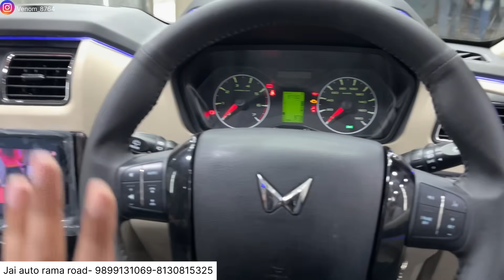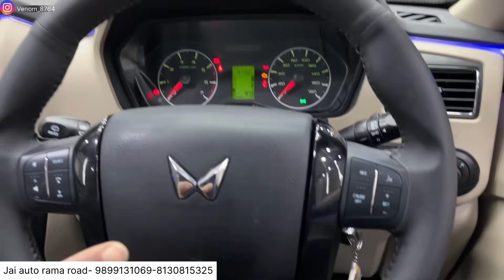scorpio classic s to s11 with full body paint✅scorpio classic s✅Scorpio modified✅Scorpio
(CHECKOUT REELS)

PHONE NO.  :
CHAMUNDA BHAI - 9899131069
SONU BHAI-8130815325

53B/20 Industrial Area , Rama Road , New Delhi-110015

Scorpio facelift
scorpio 2023
scorpio classic
Mahindra scorpio
mahindra scorpio
scorpio
scorpio android
scorpio 2023
mahindra scorpio modified
android stereo in scorpio
top android stereo scorpio
android auto in scorpio bs6
Mahindra scorpio 2023 driving experience
scorpio android screen
Mahindra scorpio
modified scorpio
scorpio modified s5 to s11
Venom
Scorpio top model alloy installation
Scorpio
car inerior
Scorpio 2023 tailight
Scorpio